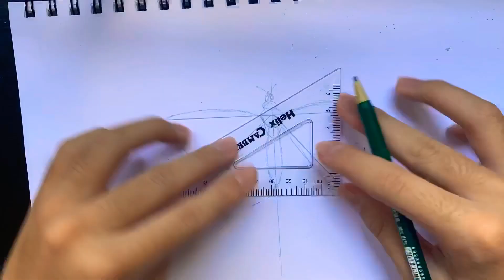Time lapse of drawing Monarch butterfly (easy)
A time lapse of drawing a butterfly will do a step by step soon 😁
Please comment what you would like to see me draw in the feature!
Cheers!